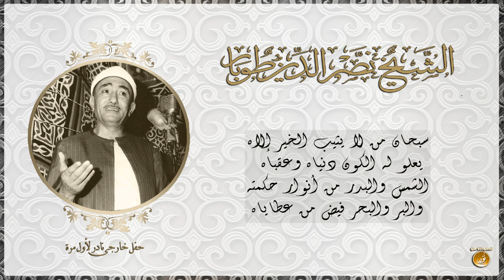سبحان من لا يثيب الخير إلاهُ ❤ الشيخ نصرالدين طوبار ❤ جودة عالية HD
حفل خارجى نادر لأول مرة للشيخ نصر الدين طوبار